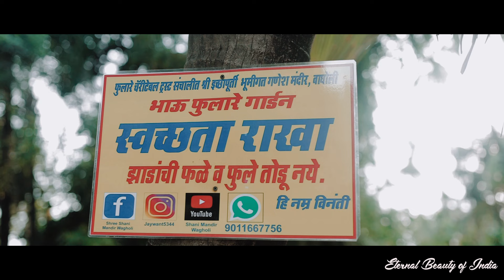Ganesh Mandir Wagholi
A big thank you to Iskcon Nirmal !

It will help me in making more videos for you.